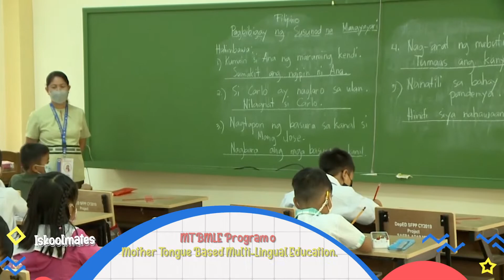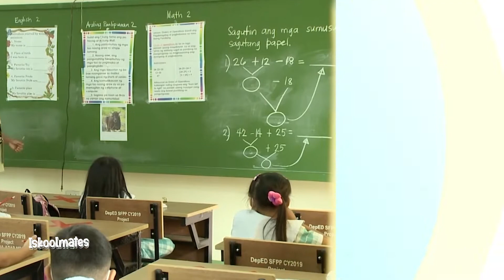ISKOOLMATES SHOUTOUT l John Enrico Torralba, Komisyon sa Wikang Filipino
Komisyon sa Wikang Filipino (KWF) aims to better help avert the extinction of indigenous languages nationwide.

KWF will align its efforts to achieve such a goal with the endangered language preservation and rehabilitation agenda developed by the agency and other stakeholders. According to KWF, languages become extinct particularly if seldom or no longer spoken.

KWF said of the country’s 130 indigenous languages, 40 are already in various stages of endangerment that need preservation and revival.